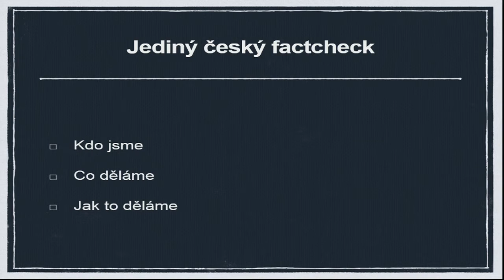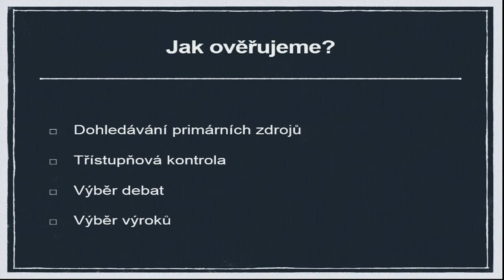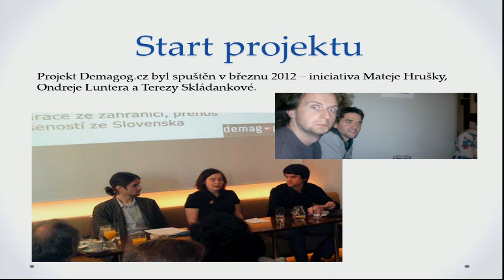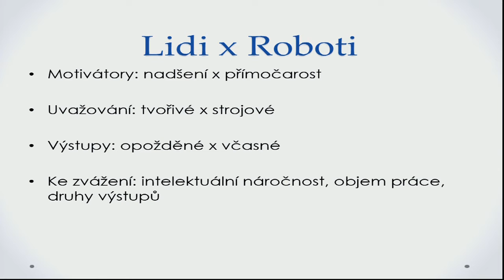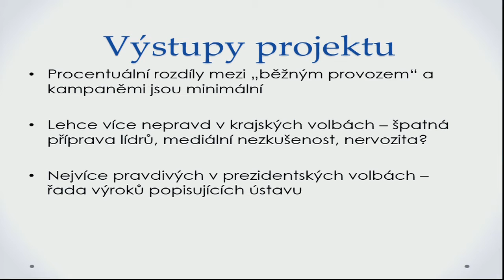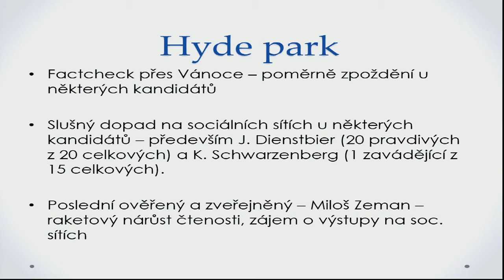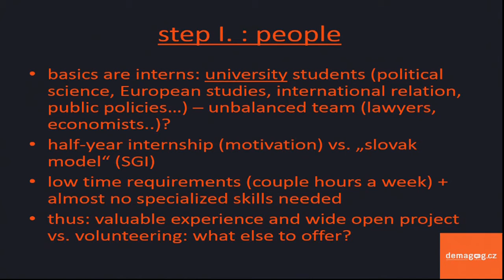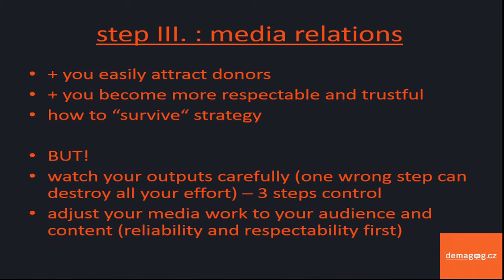Blok expertů | Petr Gongala – Demagog.cz